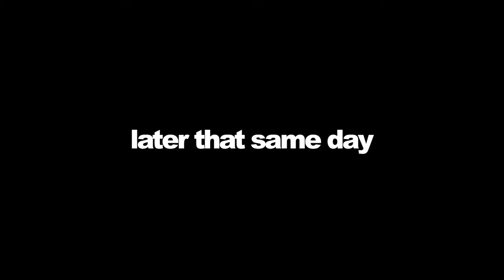First Time Playing PROMOD... (everything goes wrong)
if u see this comment "joe" and i'll heart it

In this video, I played the brand new prototype private Steam Call of
Duty 4 Search and Destroy based game PROMOD. This game is insanely fun
to play and watch and is very similar to Call of Duty 4 Search and
Destroy and Counter-Strike Global Offensive (also known as CS:GO or
CSGO) developed by Valve who created Steam and Valorant which was
developed by Riot Games the same people who made League of Legends. This game was made by BULKHEAD, the same people who made Battalion 1944. They had a video about them by jackfrags and Handler made a video about PROMOD, he's very good at Search and Destroy in Call of Duty.
This SnD style game is insanely fun and I hope you enjoy watching it. PC only, no console support.